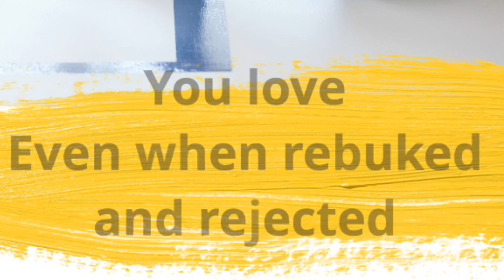Words have power 🥲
I just listened to a fascinating talk on #702, about narratives and eventually starting to believe these narratives yourself and the dangers of this. When the facts don’t support them, don’t let them take over your belief in you